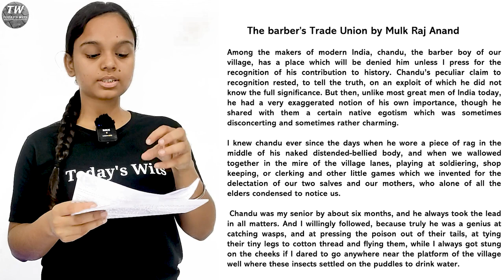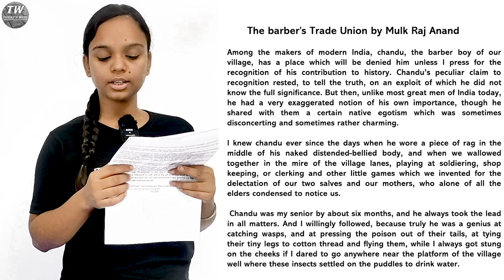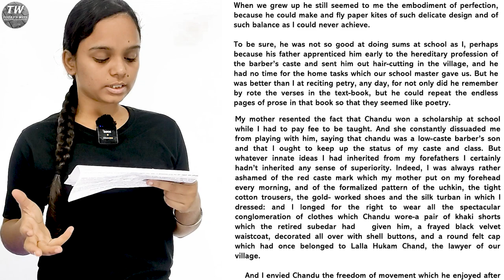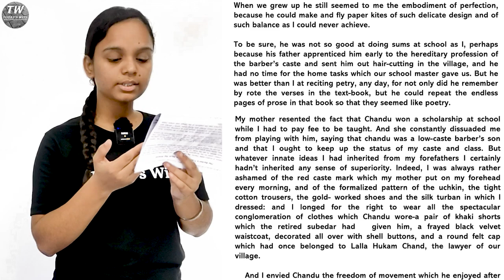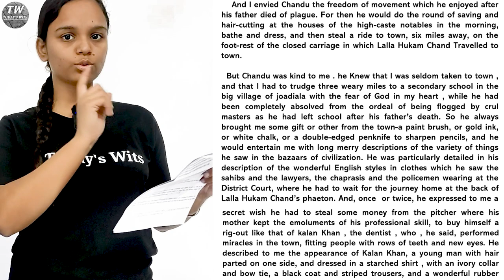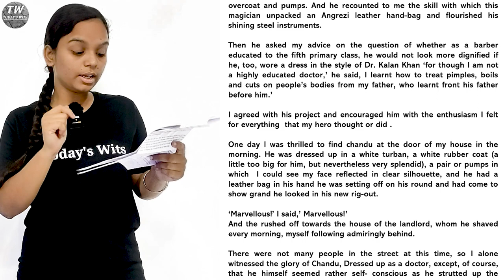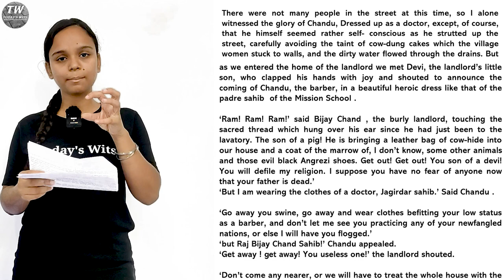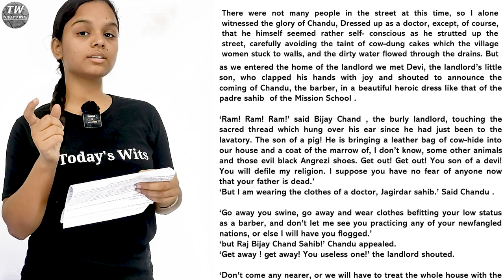The Barber's Trade Union by Mulk Raj Anand line by line explanation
The Barber's Trade Union by mulk raj anand
The Barber's Trade union short story
The Barber's trade union line by line explanation in Hindi
The Barber's Trade union deep analysis
The Barber's Trade union sem 1 short story explaination
Mulk Raj Anand's the Barber's Trade union

Ba sem 1 Deen Dayal Upadhyaya English full syllabus